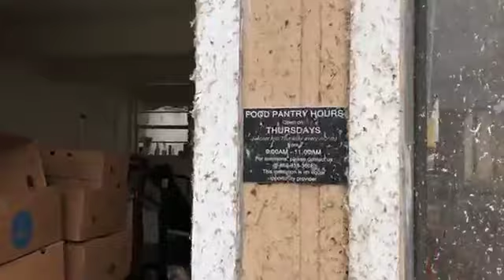Damage at Mount Tabor Baptist Church in Kathleen | 10News WTSP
Mt. Tabor Baptist Church in Kathleen saw a lot of damage during the potential tornado last night. 10News reporter Madison Alworth talks to Pastor Matt Gilmore about the destruction